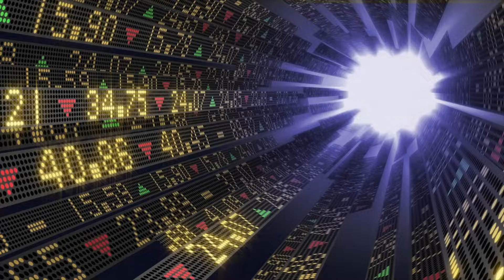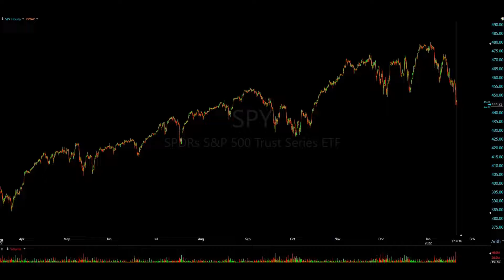Trade Ideas Jan 21, 2022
Okay, who hit the sell button yesterday? Talk about fear taking over, the Street bled straight into the close. $SPY closed down 14 points off its intra-day highs, wiping out the 100d which has been holding since October last year. Next up, the 200 – for all you MA traders. Buy the dip, yeah…until the dip is sour – and the dip smells sour. The talking media heads like to always push blame somewhere, but at the end of the day – this was no surprise.

Bears are getting fed.

We’re only looking at 2 securities for today’s session. Emotions are all over this market, which obviously is a perfect situation to trap. Trade cautiously today and always respect your pre-determined stop levels.

Trade The Flow.

Currently, we're looking at 2 securities in today's PM session; however, this will get adjusted as we get closer to the bell.

Sectors: Tech

Don’t forget to set your PM alerts for our Weekly Trade Watch List.

Have a great session and always protect your risk.